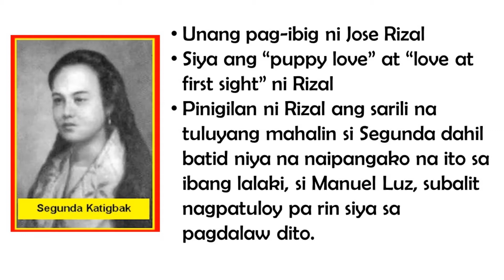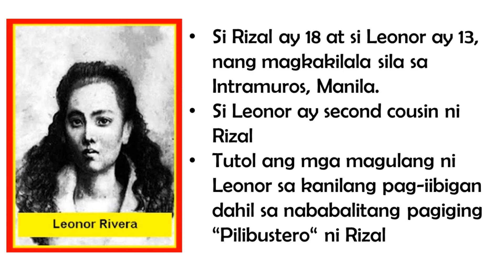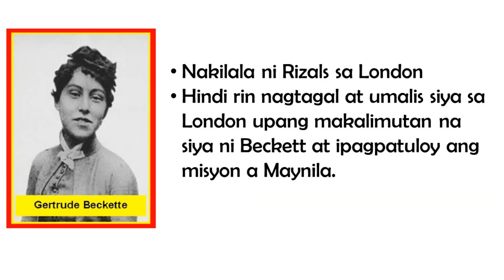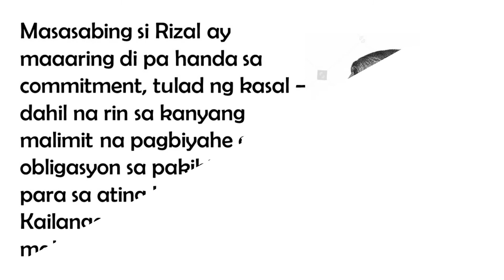Isyu12: Siyam na Pag ibig ni Dr. Jose Rizal | ISYUNG PINOY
May natatalang siyam na pag-ibig si Rizal. Kanyang niligawan at minahal ang mga ito ng walang pag-aalinlangan, ngunit humantong lang sa paghihiwalay.
Masasabing si Rizal ay maaaring di pa handa sa commitment, tulad ng kasal - dahil na rin sa kanyang malimit na pagbiyahe at obligasyon sa pakikipaglaban para sa ating kalayaan. Kailangan lang niya ng makakasama at hindi asawa.
Ang bidyong ito ay naglalaman ng impormasyon ukol sa siyam na pag-ibig ni Dr. Jose Rizal.

Maraming salamat sa pinagmulan ng ideyang ito at sa mga larawang ginamit sa bidyong nilikha"
All the girls Rizal loved before, Victor Avencilla, Bam Abellon, abs-cbn.com, December 30, 2018
Jose Rizal Love Story With Segunda Katigbak, Details You Probably Don’t Know Yet, Jeel Monde, September 29, 2018
The 9 loves of Dr. Jose Rizal (kahimyang.com)